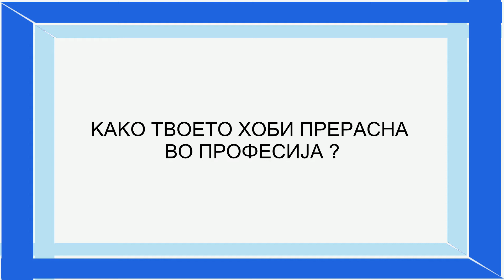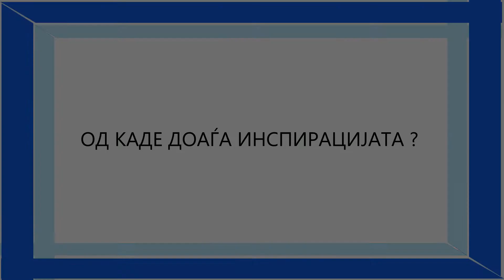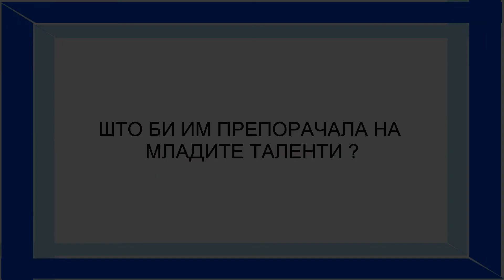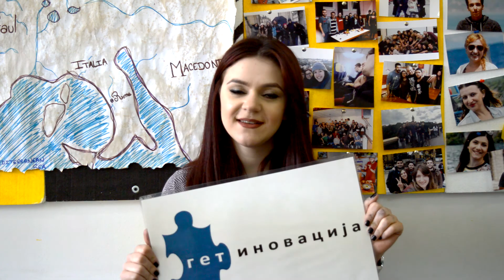Young innovators in Action Project: Natasha Jovanovska - Make- Up Artist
"Young innovators in Action" is a national project powered by GET INNOVATION Bitola. The project involves creation of videos where we tell the story of young people who are innovators, artists, technology addicts, programmers, musicians, or innovators in any other fields. The short videos are published on GET INNOVATION's video blog on Youtube and this way they are distributed towards the entire country and even broader.
This video is with Natasha Jovanovska, young make-up artist from Bitola. Natasha shows examples of her work and tells us her story about how she started with her profession.

Note to viewers: This is an amateur video created by GET Innovation team.

Music is taken by the following artists:
1. Goodbye Sadness - Future James
2. Robin schulz - Sugar (instrumental)
3. The Paper Kites - Bloom (Close To You) (Alex Brandt Remix)